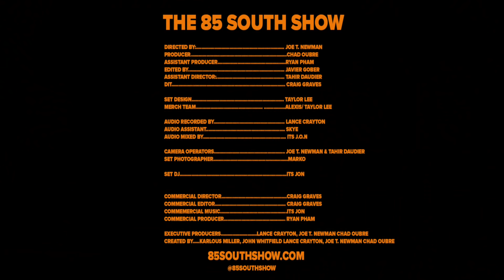😂😂😂The Autobiography of Navv Greene with Karlous Miller and Clayton English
On this super classic episode Navv Greene presents his autobiography in podcast form but before all that, Karlous Miller and Clayton English break down some of today’s hottest topics in the skreets.

The crew have to recap what happened with Rick Ross walking off the set and that quickly leads them to talking about the all powerful chicken wing and the recent chicken wing shortage. In the midst of the shortage, Taco Bell released its own Chicken Wings and the crew break down the madness. Apparently, the price of chicken wings has reached its highest price yet at Navv’s favorite restaurant - American deli. Then the crew ponder inflation.

Later, Karlous begins to create a masterful list of great independent Black films and transitions into how Florida Evans was probably the villain of Good Times. This is a super nostalgic episode and the crew looks back at being in school and having to go to detention and ISS. Remember when the punishment was “ we gone take away that game?” Well the crew does and they reminisce about video games while looking ahead to virtual reality and the meta verse.

Karlous continues to hilariously break down some of LL Cool J’s lyrics then Navv begins to tell the story of his life. From school plays to winning Yo Momma on MTV. If you love Navv this the episode for you.